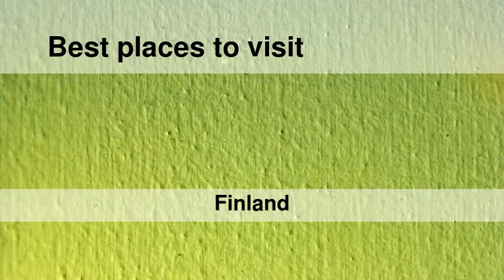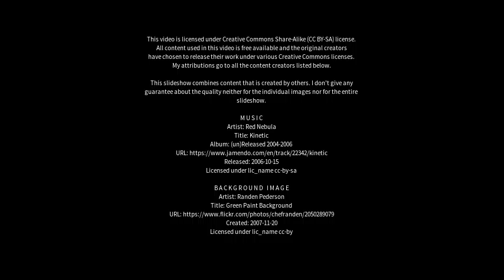Best places to visit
Best places to visit - Perniö (Finland) Best places to visit - Slideshows from all over the world - City trips, nature pictures, etc.